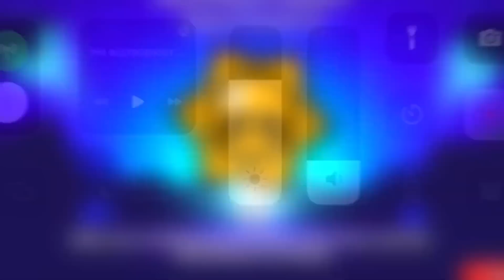😍WOW! IS OLD BRAWL STARS ACCOUNT 19 ALREADY HERE???🥳/CONCEPT